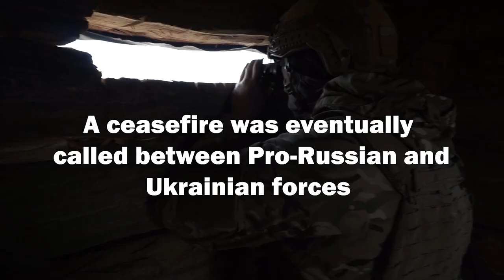No end in sight [Teaser trailer]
a quick glimpse at life in the trench in Ukraine's Eastern conflict that has been going on for it's 7th year. the documentary filmed from the trenches in Donbass from the eyes of the soldiers living there.